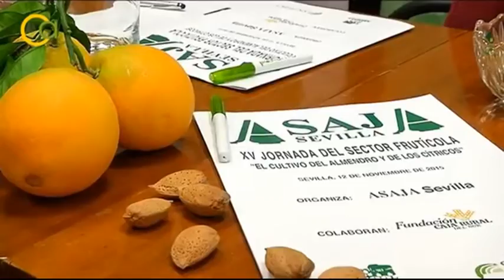Ricardo Serra aborda en Cuaderno Agrario los retos de su sexto mandato al frente de ASAJA-Sevilla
Ricardo Serra fue reelegido presidente de ASAJA-Sevilla el pasado 10 de febrero. Afronta el cargo por sexto mandato consecutivo y coincidiendo con el 40 aniversario de la organización.

Por este motivo, el programa Cuaderno Agrario, de Onda Luz TV, lo ha entrevistado para conocer cuál ha sido su vinculación al campo, la evolución de ASAJA Sevilla en estos 40 años, los retos a los que se enfrenta al frente de la organización en este sexto mandato, los resultados de la PAC respecto al equilibrio de la cadena alimentaria, la apuesta de ASAJA por el mantenimiento de las ayudas directas de la PAC, cómo se percibe el campo andaluz desde Europa, los requerimientos de ASAJA a la nueva Ley de Agricultura y qué se debe mejorar en el campo andaluz.